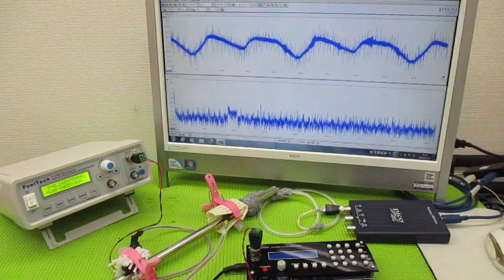超音波制御技術 ultrasonic-labo